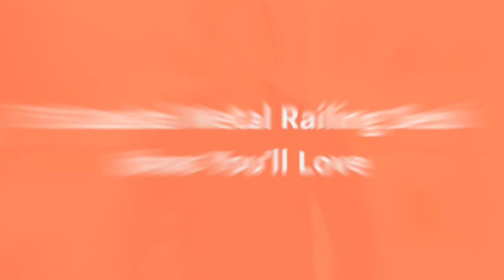75 Coastal Metal Railing Deck Design Ideas You'll Love 😊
Browse pictures of coastal decks. Explore a wide variety of coastal deck designs and discover new ideas for layouts, material and decor.

0:00:00 - Intro
0:00:12 - Coastal Metal Railing Deck Design Ideas You'll Love: Inspirations 1 to 25
0:01:09 - Coastal Metal Railing Deck Design Ideas You'll Love: Inspirations 26 to 50
0:02:17 - Coastal Metal Railing Deck Design Ideas You'll Love: Inspirations 51 to 75